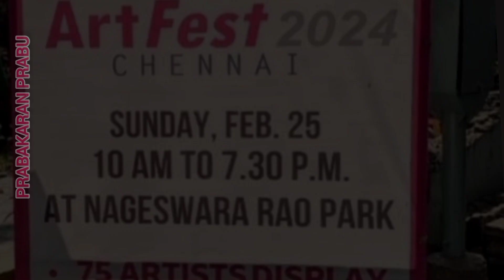Art fest @chennai mylapore 25.02.2024